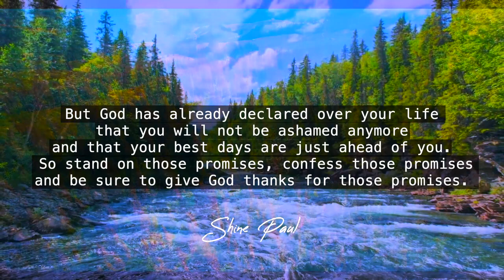Morning Time Blessing | Morning Promise | Shine Paul | Blessing Words | Dec.13th, 2022